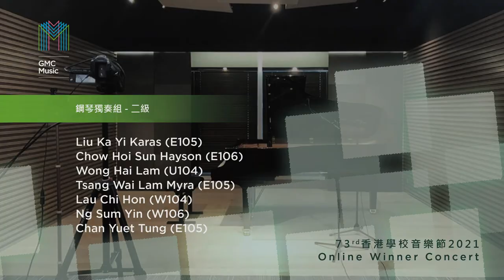73rd (2021) HKSMF Piano Solo Grade 2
《第73屆香港學校音樂節2021》
- Online Winner Concert -

鋼琴獨奏組二級 (104-106)

冠軍名單：
廖嘉懿、周塏燊、黃琋琳、曾泋霖、劉智瀚、吳鈊妍、陳玥彤